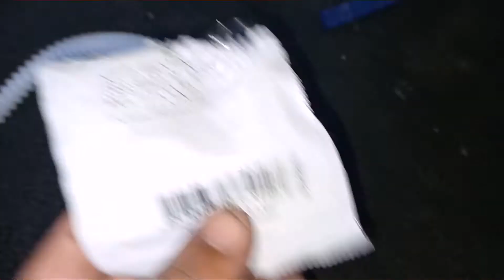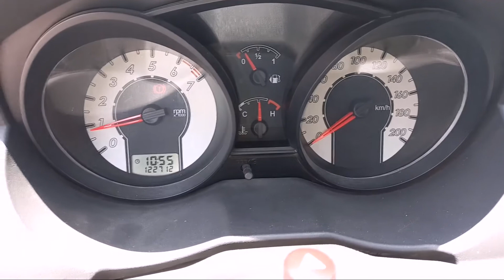Ford Fiesta Não funciona! E agora? Carro de um inscrito do nosso canal.